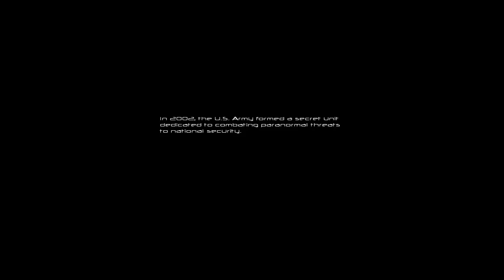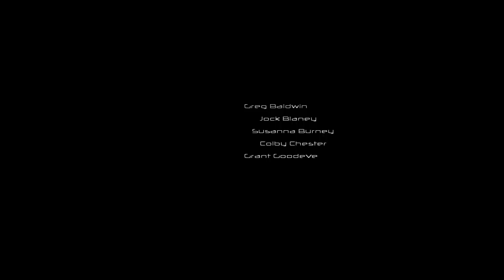F.E.A.R - Intervalo 1 y 2 - [Gameplay] ¿Horror o error?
Sean bienvenidos a la seccion "¿Horror o error?" de mi canal. En primer lugar quiero pedir disculpas por la pesima calidad del audio del microfono, pero es que el volumen del juego estaba demasiado alto y pues no me di cuenta ya hasta el final, pero en fin, lo importante es el juego y no mi voz jaja.
Si desean sugerir algun juego que sea el proximo en esta seccion pues el que tengas mas likes será.
Por el momento seguire con F.E.A.R  porque esta buenisimo.

Pues según mi opinion y basandome en una primera impresion le doy un 9/10 al juego. Comenten lo que opinan sobre este juego y si consideran que es real "Horror o error".